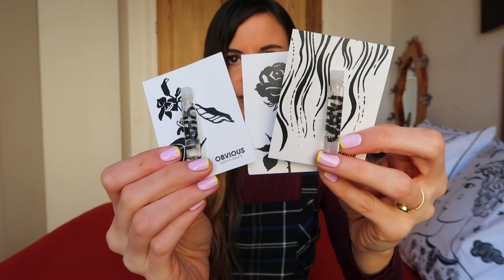PERFUMES VEGANOS Y ECO-FRIENDLY: Obvious Parfums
Hoy os traigo la reseña de una casa de perfumes vegana y eco-friendly muy interesante, Obvious Parfums. Se trata de una casa nicho en el lado más asequible y con composiciones sencillas y versátiles, pero muy bien hechas!

Grupos de Facebook donde vendo y compro perfumes:
- Perfume Sale and Swap Europe
- The E.U. Perfume Market

Después de caducar el código del 50%, un Código del 30% seguirá activo: ESTER30
Mi página y recomendaciones en Yuniqu

PERFUMES MENCIONADOS.

- Une Rose eau de parfum de Obvious (100 ml)

Si has leído hasta aquí comenta: GALLETAS DINOSAURIO!